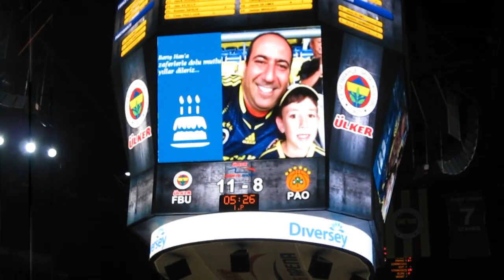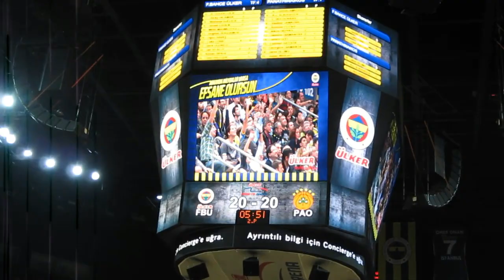Okul Açık @ Fenerbahçe Ülker Arena / Salondan Görünümler / Fenerbahçe 84-62 Panathinaikos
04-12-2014 / Perşembe - thursday - jueves / 20:00
Fenerbahçe Ülker Sports arena
Euroleague First round / Game 8
Fenerbahçe Ülker 84-62 Panathinaikos